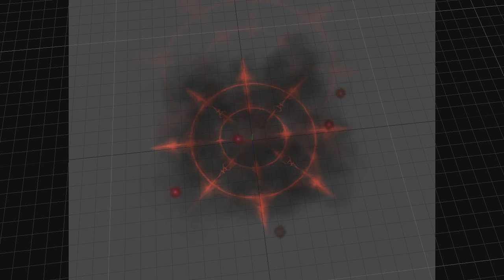Mark of Chaos Undivided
In addition to 4 Chaos marks, the Undivided one.